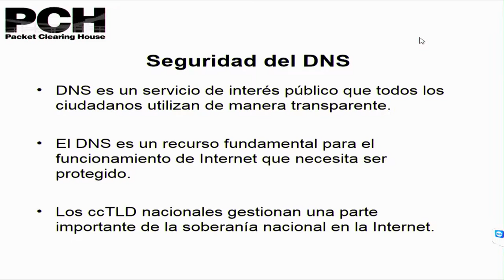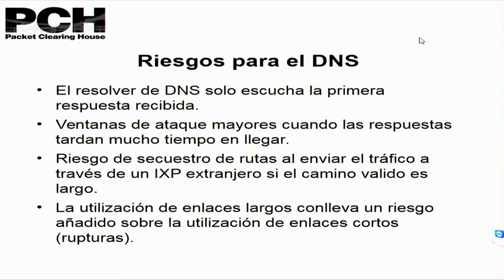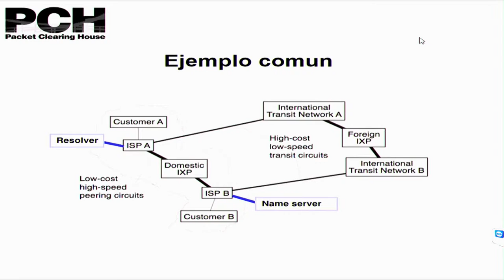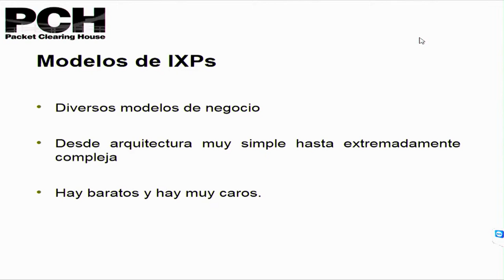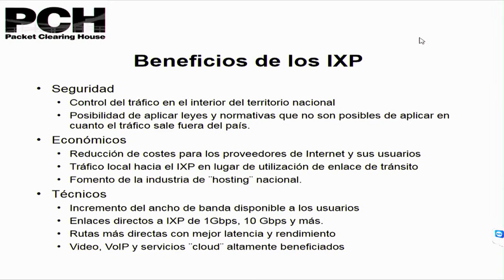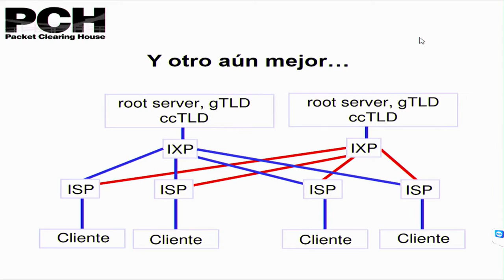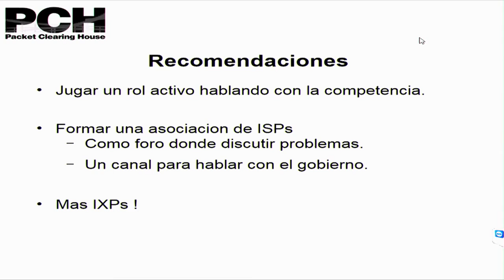Los IXP y el DNS